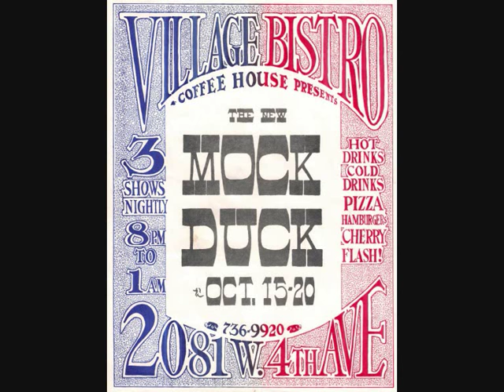MOCK DUCK - Crosscut Saw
ALBUM Test Record (2000)